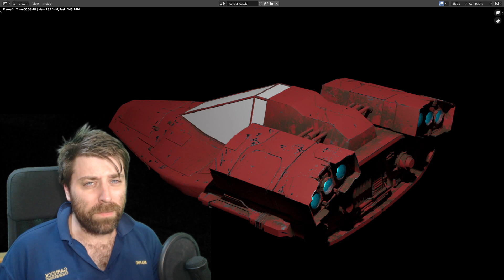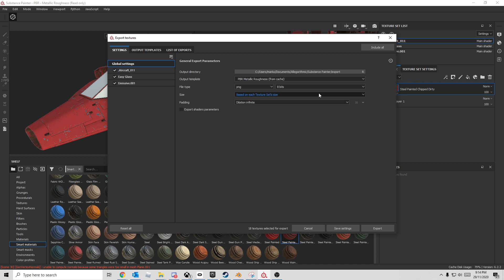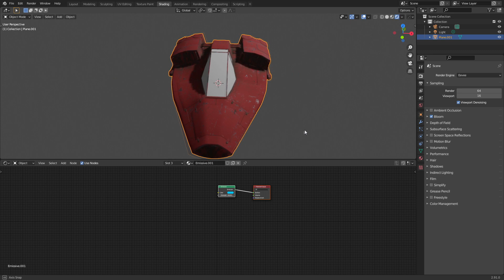Substance Painter to Blender Tutorial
This is a super short video going from Blender to Substance Painter, then back to Blender, and q super quick way of applying materials